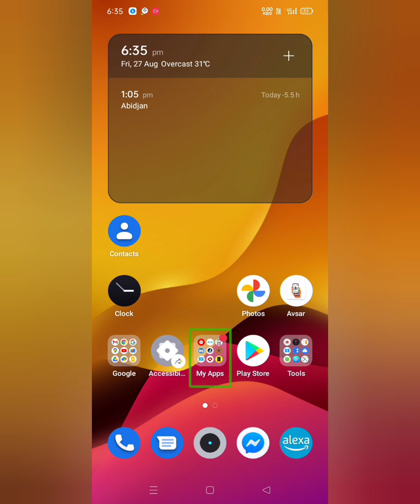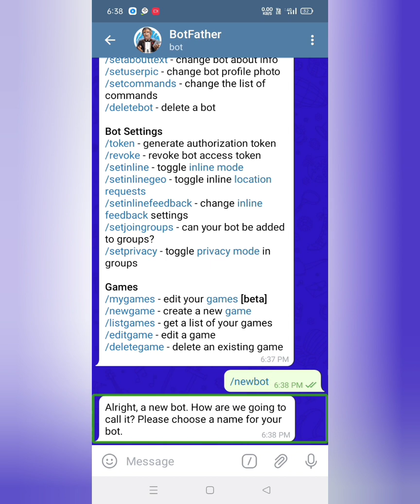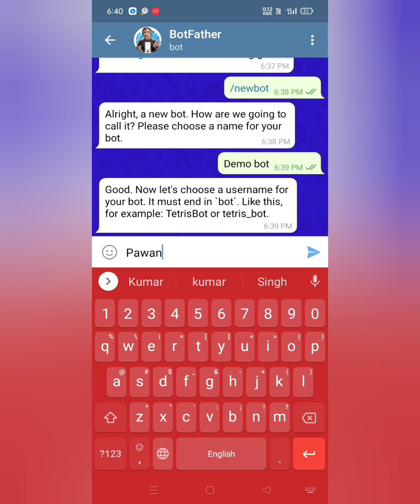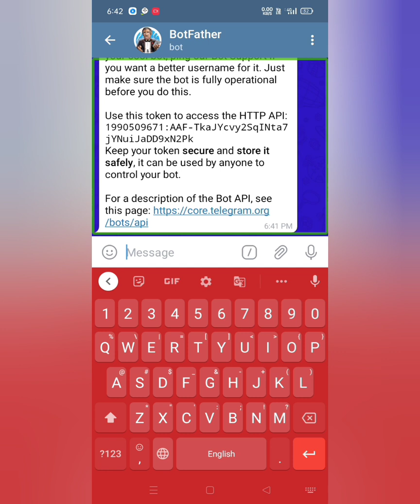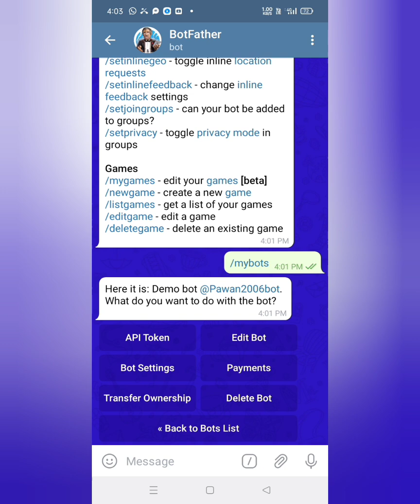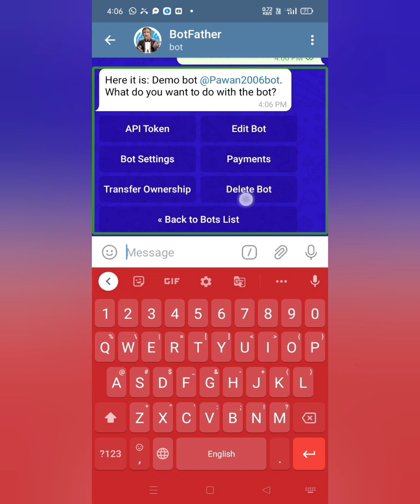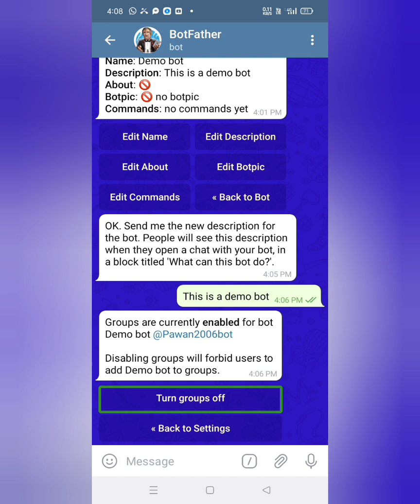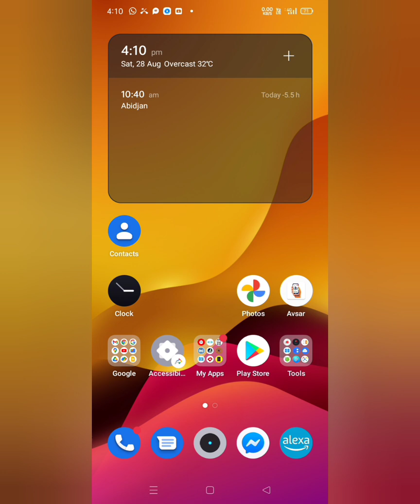🔥🔥how to create a telegram bot, without any coding, with talk back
🔥🔥, Hello friends today's video is going to be very interesting, ⚡, Because in today's video we have told you how to make a telegram bot,
Thanks.